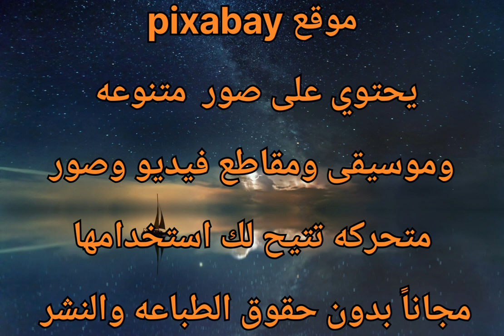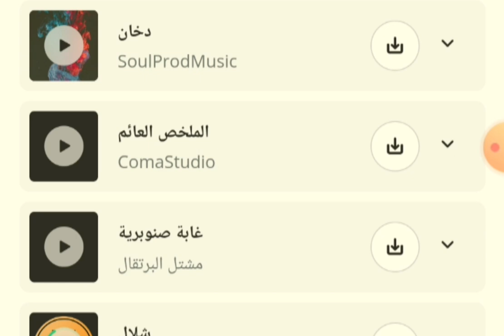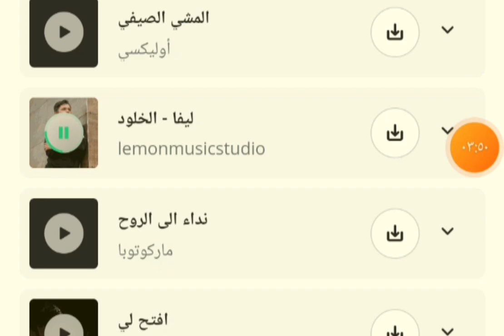موقع_مجاني_للصور المتنوعه والموسيقى بدون حقوق الطبع والنشر 👍